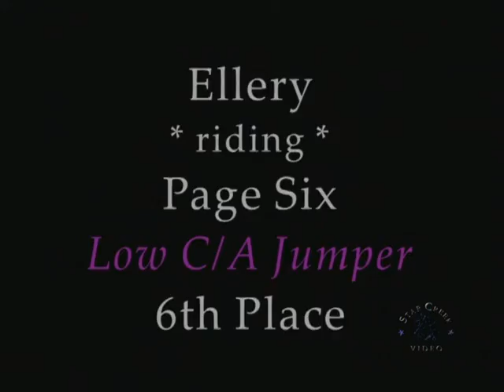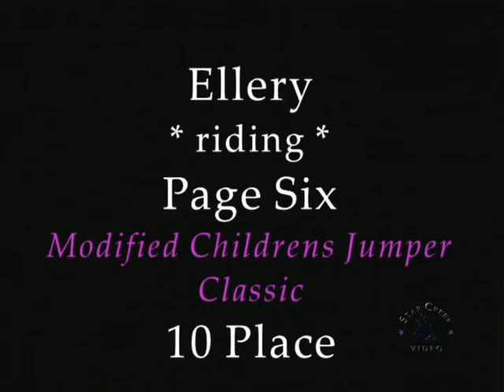Ellery Taylor & Page Six - Spring Spectacular II June 2012